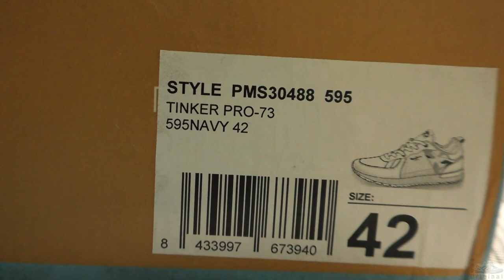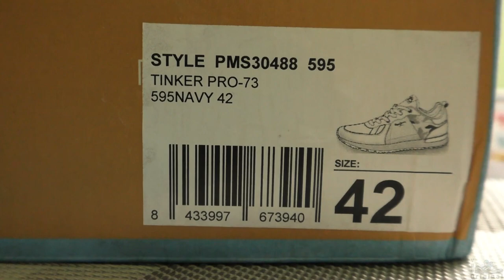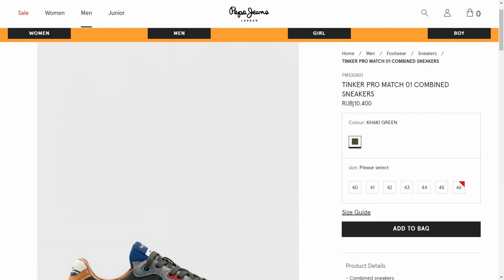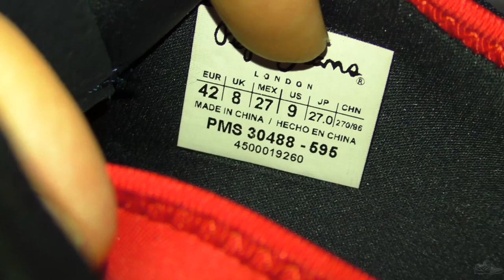Обзор Pepe Jeans Tinker PRO за 15$ /Поп Бренды отдыхают/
Pepe Jeans London весьма необычный и загадочный бренд! Есть интересные модели за адекват ценник. Надо значит глянуть их!